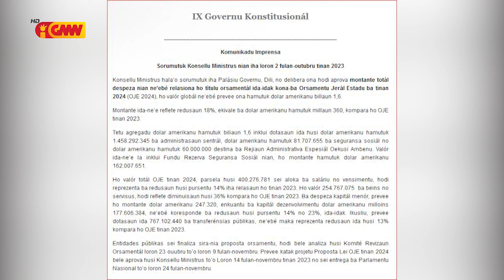Konsellu Ministru Aprova Tetu Orsamentu Tinan 2024 ho montante Bilaun 1.6